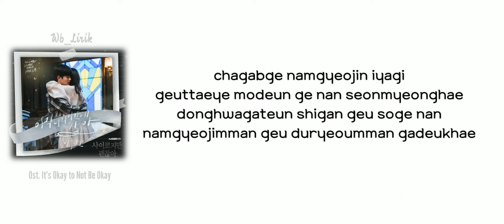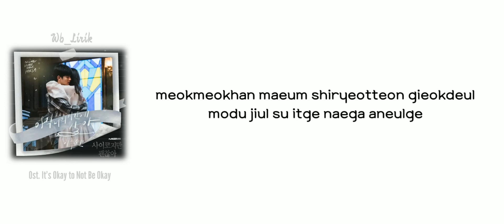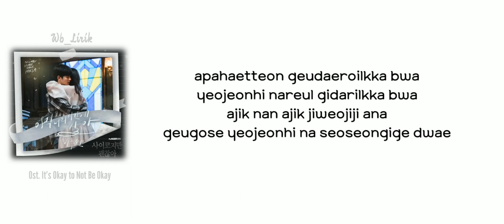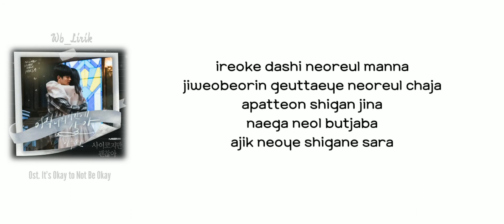Lee Suhyun of AKMU (이수현) - In Your Time | It's Okay to Not Be Okay OST Part. 4 [Lyrics Vidio]